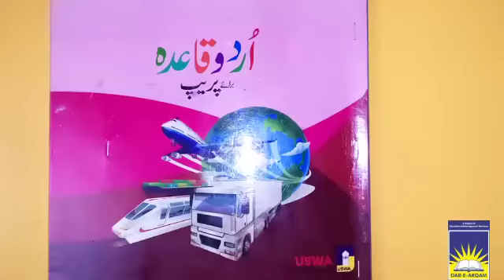MC Prep Urdu | week 1 day 2 (part 1)